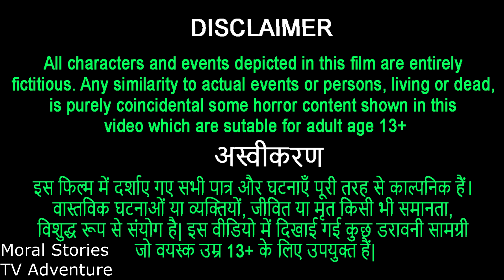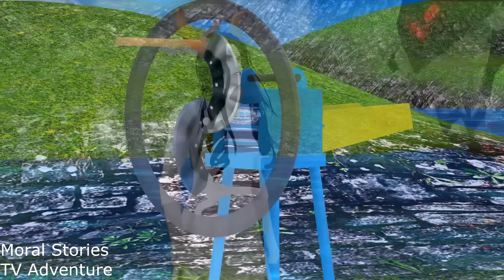गरीब Nagin Ma Ki Beti ~ चुड़ैल माँ का कहर | #3 | Hindi Stories | Hindi Kahaniya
इस फिल्म में दर्शाए गए सभी पात्र और घटनाएँ पूरी तरह से काल्पनिक हैं।
वास्तविक घटनाओं या व्यक्तियों, जीवित या मृत किसी भी समानता,
विशुद्ध रूप से संयोग है| इस वीडियो में दिखाई गई कुछ डरावनी सामग्री
जो वयस्क उम्र 13+ के लिए उपयुक्त हैं|